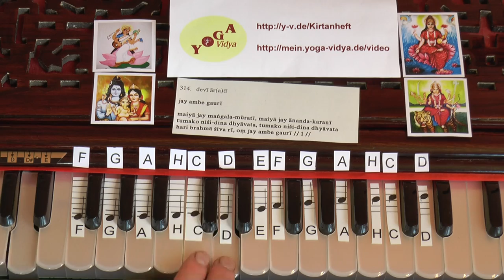Devi Arati Kirtan - 1. Zeile 1. Strophe Maiya Jay Mangala Murati- Noten-Lernvideo 314-01-01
Noten-Lernvideo zur 1. Zeile 01. Strophe des Devi Arati Kirtans. Text ist: Maiya Jay Mangala Murati. Alle Devi Arati Lernvideos Auf diesem Mantra Kirtan Lernvideo siehst du die Tasten des Harmoniums, auf dem die Noten abgebildet sind. So kannst du selbst lernen, Devi Arati auf dem Harmonium zu spielen. Du musst keine Noten kennen, um Harmonium spielen zu können. Dieses Lehr-Video zeigt dir ja die Harmonium-Tasten, sodass auch Musiklaien spielen lernen können.
Jay Ambe Gauri Maiya Jay Mangalamurati, Maiya Jay Anandakarani Tumako Nishidina Dhyavata, Tumako Nishidina Dhyavata Hari Brahma Shiva Ri, Om Jay Ambe Gauri. So beginnt dieser Kirtan, ein Devi Kirtan, insbesondere ein Durga Kirtan. Devi Arati ist ein wunderbar herzöffnender Kirtan, ein Devi Kirtan, insbesondere ein Durga Kirtan. Öffne dein Herz, spüre die Kraft des Mantras, lass dich inspirieren.
Du findest den vollen Text dieses Kirtans mit Wort-für-Wort-Übersetzung, vielen Erläuterungen und Informationen sowie Kirtansingen Videos, mp3 Dateien zum kostenlosen Download im Yoga Vidya Kirtanheft unter der Nummer 314. Alle Informationen über dieses Mantra, dieses Lied, diesen Kirtan, auch Hier findest du den Anfang vom Devi Arati Mantra-Kirtan in vereinfachter Umschrift: Jay Ambe Gauri Maiya Jay Mangalamurati, Maiya Jay Anandakarani Tumako Nishidina Dhyavata, Tumako Nishidina Dhyavata Hari Brahma Shiva Ri, Om Jay Ambe Gauri.
Seminare zum Thema Mantras und Musik, auch Harmonium und Gitarre Lern-Seminare, findest du